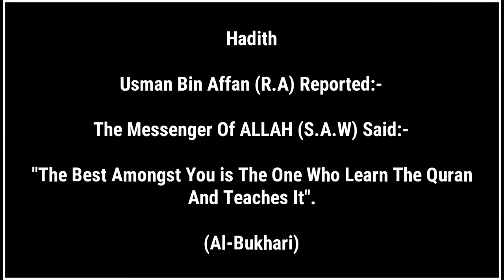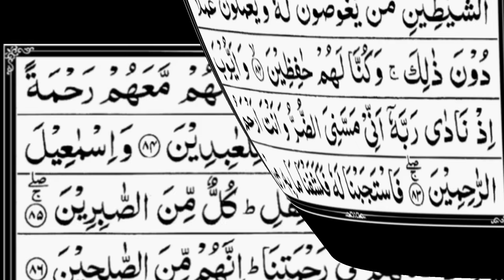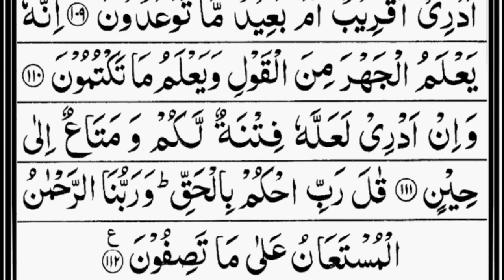Surah Al-Anbiya | By Sheikh Abdur-Rahman As-Sudais | Full With Arabic Text (HD) | 21-سورۃالانبیاء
Hadith

(Al-Bukhari)

Sūrat al-Anbiyāʼ (Arabic: سورة الأنبياء‎, "The Prophets")[1] is the 21st sura (or chapter) of the Qur'an with 112 ayat. It is a Makkan sura. Its principal subject matter is prophets of the past, who also preached the same faith as Muhammad.

anbiya, al abbiya, anbiya sura, anbiya surat, anbiya surah, al anbiya sura, al anbiya surah, al anbiya surah,